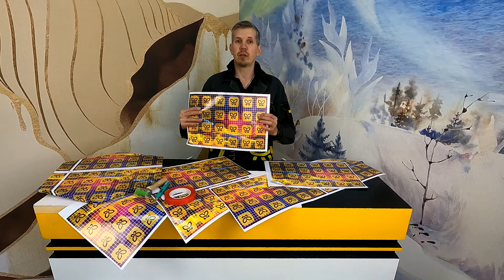Что такое полимерная самоклеющаяся ПВХ плёнка? Чем полимерная плёнка лучше литой?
Ссылка на раздел с полимерными плёнками от Папиллонс!

Ссссыль на принтер!

И ссыль на аксессуары!

Сегодня герой нашего видео это полимерная, каландрированная самоклеящаяся ПВХ плёнка Kemica! Мы хотим максимально развёрнуто рассказать о её свойствах  и преимуществах перед мономерной каландрированной самоклеящейся ПВХ плёнкой. При том как обычно мы подходим к вопросу с практической стороны, по этому сегодня будем печатать, клеить и тянуть пленки.
Но сначала минутка занимательной теории!
Принципиальное различие между полимером и мономером заключается в его молекулярном составе,
Само слово полимер состоит из двух слов  "поли"  (много) и "мерос" часть. Много где используется кстати, например всем известные Поливитамины, все помнят, что это множество разных витаминов собранных в одной капсуле.  В нашем же случае речь идёт о связях, у мономера их много и молекула от этого очень длинная, особенно если  сравнивать с мономерами, между прочим полимеры состоят из мономерных звеньев, но нам важно главное,  "моно" означает один ( вспомним моно звук, это тот, что не стерео), итак  мономер является  низкомолекулярным веществом с одной связью.

На итоговом продукте, а именно на самоклеящейся плёнке это отражается глобально на двух важных качествах, а именно на эластичности, нас всех интересует их способность растягиваться правда? И так же срок службы полимерных ПВХ плёнок значительно выше такая плёнка может служить дольше на несколько лет, против полимерной, срок службы которой обычно составляет 3-5 лет, это, естественно, не точные цифры, всё очень сильно зависит от конкретных условий эксплуатации конкретной плёнки, но порядок цифр, я думаю, вам понятен. Так же, полимерные плёнки значительно лучше тянутся и за счёт этого их рекомендуется использовать для оклеивания автомобилей, мало того, именно полимерная плёнка является единственным вариантом для оклейки автомобилей плёнкой с напечатанным изображением, потому что печать сама по себе обычно не живет больше 3-х 5-ти лет сама по себе, и не важно на какую плёнку она нанесена. Именно поэтому полимерные плёнки используют для оклеивания такси, картшеринга и маршрутных такси, как и прочих брендированных фирменных автомобилей. Кто-нибудь из дорогих зрителей в этот момент должен воскликнуть "А как же литьё!!!" — отвечу, что тут как с автодисками: на "Литье" ездят в основном личные автомобили, вот и литые плёнки на моей практике в основном применялись для серьёзного автостайлинга личных автомобилей, а всё брендирование фирменных авто, тест драйвные машины, фирменный и прочий транспорт, оклеиваемый большими партиями, клеится каландрированными полимерными плёнками. И всё от того, что они значительно дешевле, тянутся достаточно для оклейки авто и служат так же достаточно для большинства всех этих задач. Литую же плёнку, по большому счёту, целесообразно применять только при аппликациях, поскольку там их длительный срок службы будет оправдан.

Мономерные плёнки в свою очередь дешевле полимерных, их используют преимущественно для плоских поверхностей и в качестве кратковременных носителей  информации, что тоже находит широкий спектр применения, выставки, рекламные носители которые часто переклеивают, например реклама в Метро  и многие прочие варианты, где не требуется плёнку сильно тянуть при монтаже или требуется максимально долгий срок службы изделия.